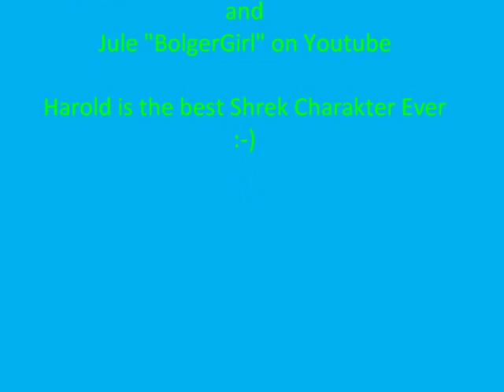King Harold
This Video is about King Harold from Shrek.
The Video is made by two best friends who like him very much.